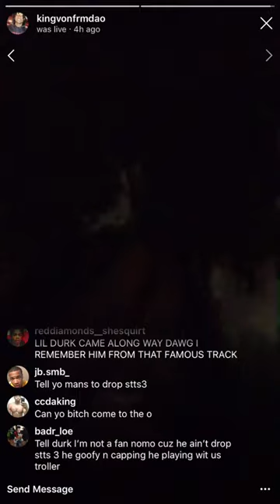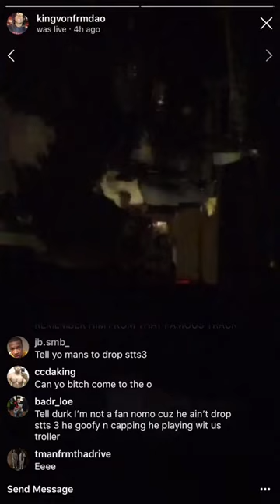King Von givin Lil Durk nicknames old Instagram Live